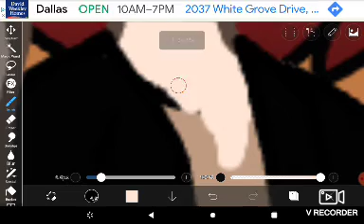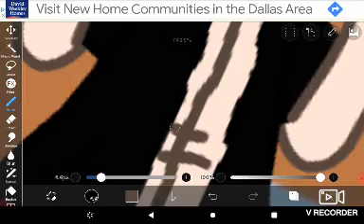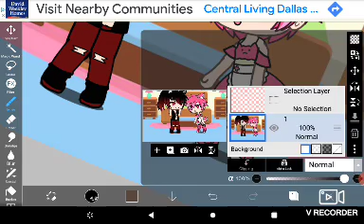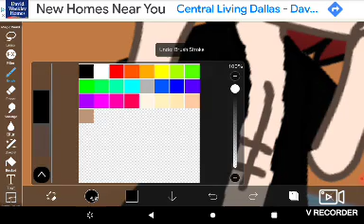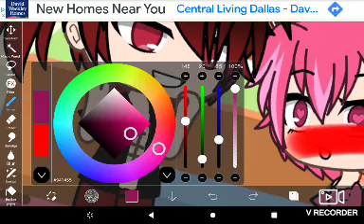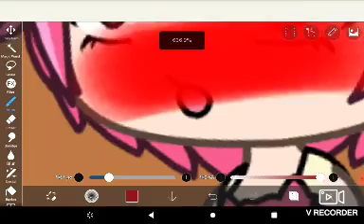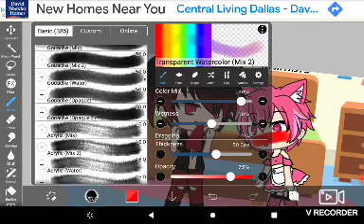that one gacha heaters edit